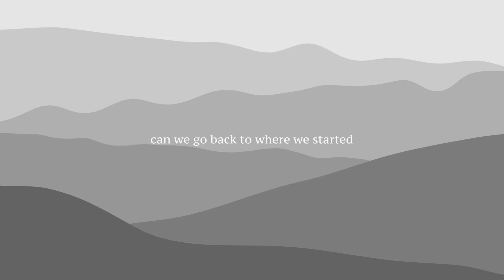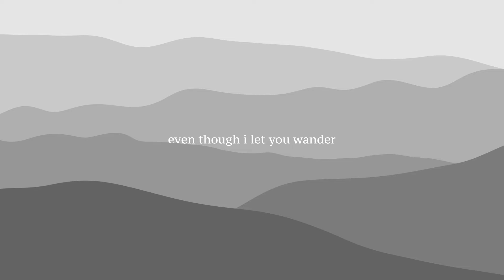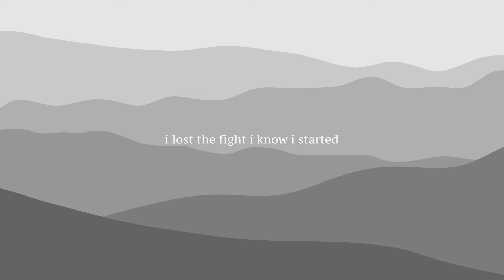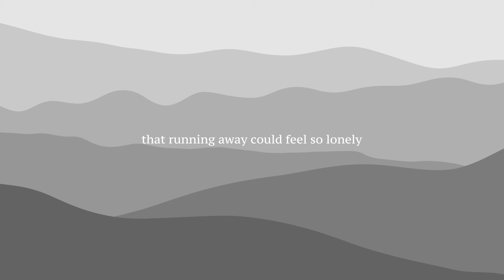Wrong - Official Lyric Video